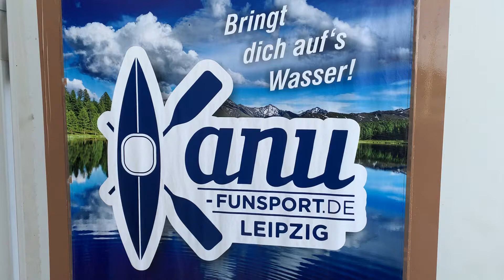Kanu-funsport Leipzig Stahmeln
Ein Kanu kaufen und ins Abenteuer starten
Einsteigen, Lospaddeln und Wohlfühlen: Genau darum geht es bei einem Kajak- oder Kanuabenteuer auf dem Wasser. Mit dem richtigen Kajak fühlt ihr Euch frei und erkundet Seen, Flüsse und wilde Wasser. Wenn ihr dafür das passende Kanu kaufen wollt, dann seid ihr bei uns genau richtig. Hier in unserem Kajak-Shop und in unserem Store in Leipzig findet ihr alles, was ihr für eine Kanutour braucht - vom Einsteigermodell bis zur Profiausrüstung - Kajaks, Kanus, Angelkajaks, SUP-Boards, Sit on Top-Kajaks, Seekajaks. Wir führen eine große Auswahl an verschiedenen Modellen und natürlich ist auch das passende Kanu Zubehör zu finden. Ein Kanu kaufen und ins nächste Abenteuer starten: Das ist mit uns kein Problem.

Ein Kanu kaufen und sich auf Qualität verlassen: Entdeckt unser großes Sortiment

Wenn ihr ein Kanu kaufen wollt, auf das ihr euch auf ganzer Linie verlassen könnt, dann seid ihr bei uns genau richtig. Als Profi fürs Paddeln wissen wir, worauf es auf dem Wasser ankommt und welche Anforderungen Kajak und Zubehör erfüllen müssen. Unsere Warenauswahl besteht aus Produkten, die auch uns selbst überzeugen und unseren Kunden auf jedem Gewässer gute Dienste leisten.
Bei uns könnt ihr jede Art von Kanu kaufen und dabei zwischen Einsteiger- und Profimodellen wählen. Auch beim Preis stehen euch viele verschiedene Alternativen zur Wahl, sodass sich für jeden Geldbeutel das richtige Modell finden lässt.

Ihr wollt ein Wanderkajak kaufen und braucht dazu eine ausführliche Beratung? Kein Problem! Wir helfen euch gern weiter, nicht nur vor Ort in unserem Shop in Leipzig, sondern auch über unser Kontaktformular. Zusätzlich stehen euch unsere ausführlichen Produktinformationen zur Verfügung, denen ihr alle wichtigen Aspekte zum jeweiligen Kajak oder Kanu Zubehör entnehmen könnt. Von der Spritzdecke über die Schwimmweste bis hin zur Trockentasche: Wir kennen uns mit all unseren Produkten bestens aus und können euch beim Kanu Kaufen direkt zum passenden Zubehör beraten.

Ein Kanu kaufen in unserem Shop: Wir sind rundum für euch da

Ganz egal, ob ihr ein Zweier Kajak kaufen wollt oder auf der Suche nach einem neuen Paddel seid: Wir sind euer Ansprechpartner fürs Kanu Kaufen im Netz und vor Ort in Leipzig. Setzt auf einen Shop, der euch umfassende Beratung, eine große Produktvielfalt und mit vielen nützlichen Informationen rund ums Kajak- und Kanufahren versorgt. Wir freuen uns auf euch

Ihr findet nicht nur Kajaks und Kanus bei uns sondern auch den Kajak-Verleih. Ob Familienspaß oder Urlaubspaddeln - mit unseren Kajaks könnt Ihr ein paar unvergessliche Stunden in und um Leipzug erleben.

Kajaks und Kanus von Point65 - Roteko - Delsyk - Aquarius - Lettmann - NMK - BIC - Tahe Outdoor - Roteko - Verano

Angelboote von BIC - Point65
Tourenpaddel Wanderpaddel Kajakpaddel von Robson - Kober - Moll - Egalis - Bravo - Werner
Kajak Kanu Zubehör Paddelkleidung von Hiko - Aquarius - Robson - Thule - Eckla